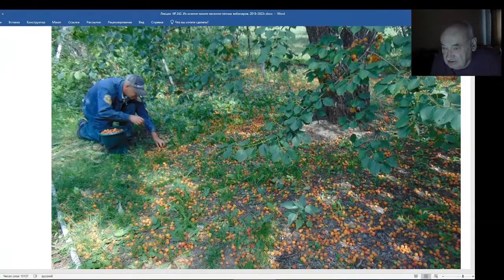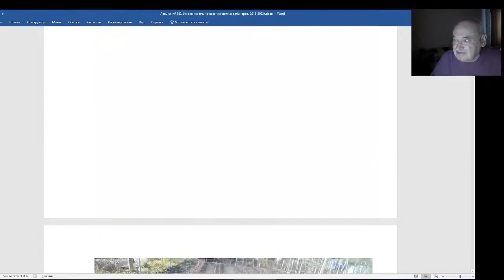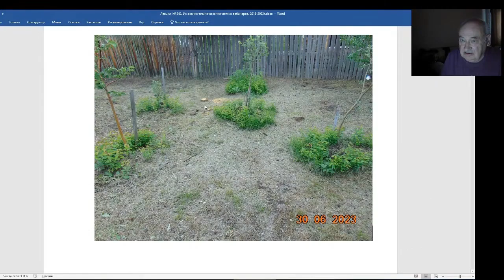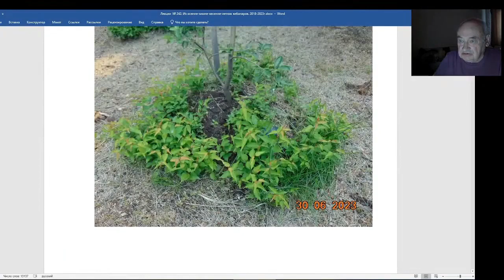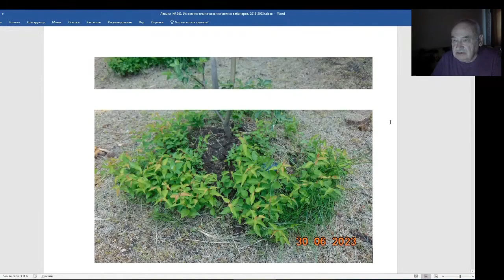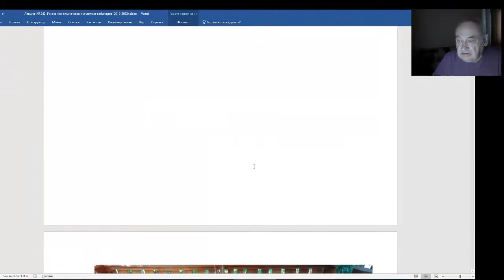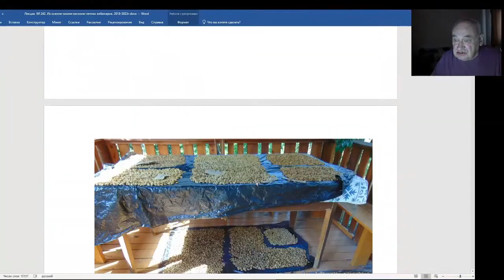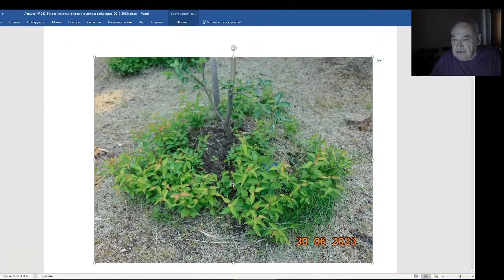Железов Валерий. Вебинар 242. ч. 1. Заманчивые предложения.